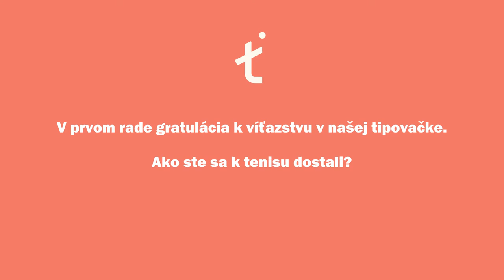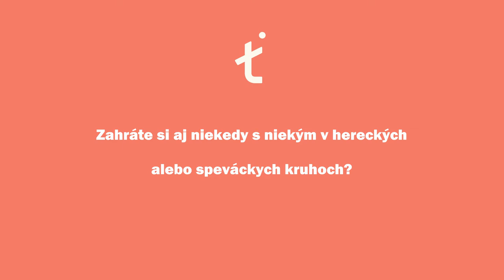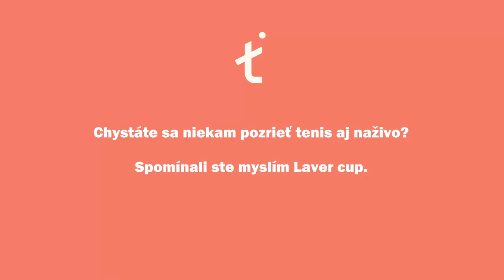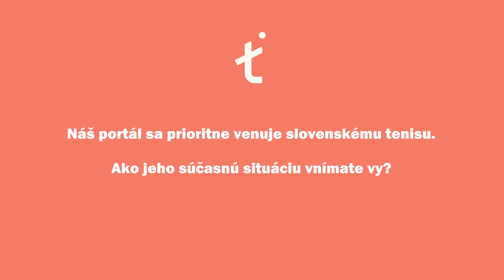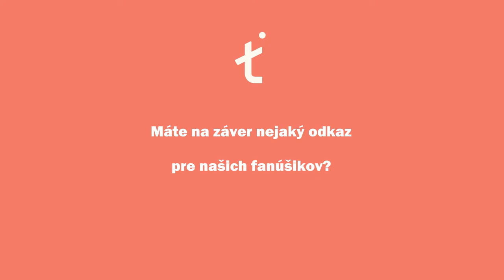Zuzana Mauréry - víťazka wimbledonskej tipovačky celebrít 2017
Slovenská herečka zvládla najlepšie tipovanie zápasov v rámci tradičnej súťaže portálu Tenisový svet.